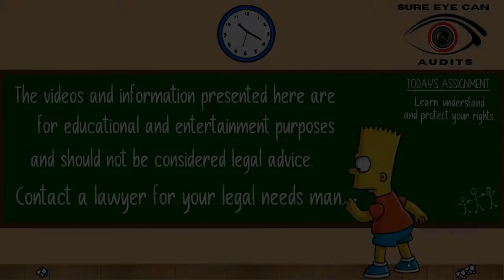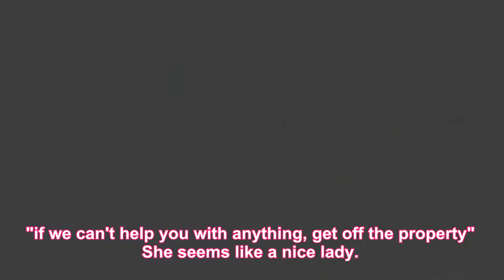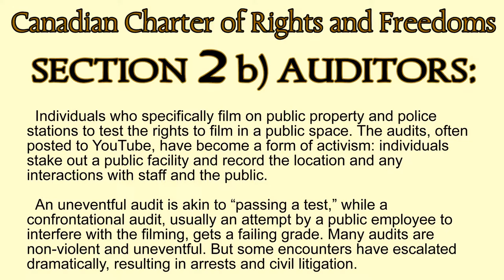Wacky encounter with Smith Falls police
The Rise in the Falls visits the Smith Falls police department and gets to listen to an officer who is just full of wild assumptions and accusations.

Do you want to share a video of your interactions with police or other public employees?  I'd love to see them.